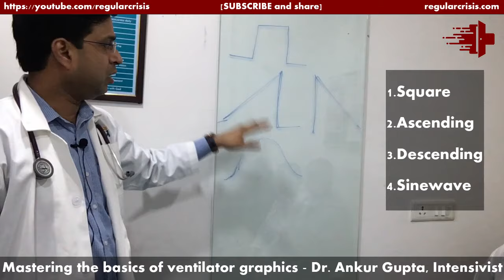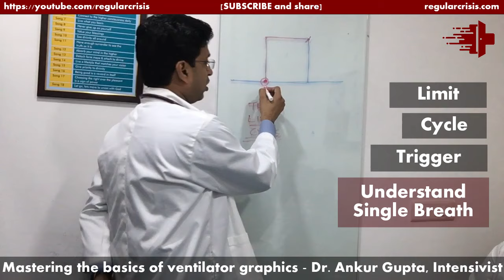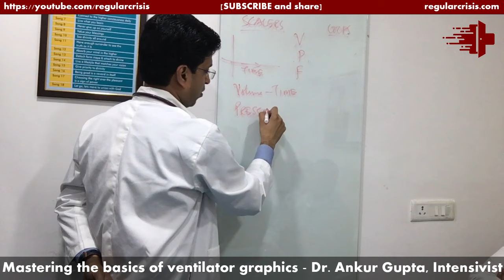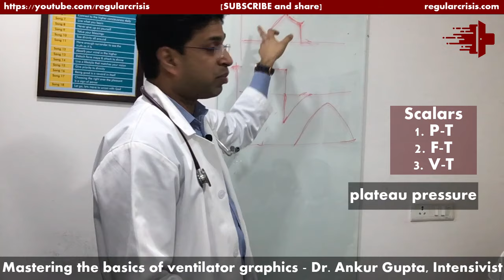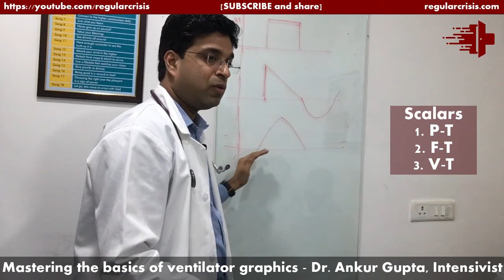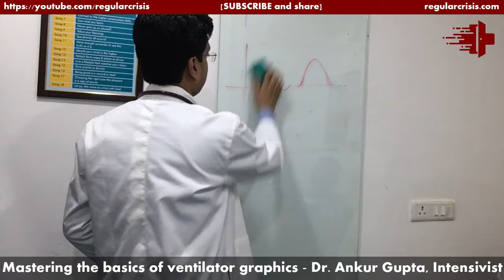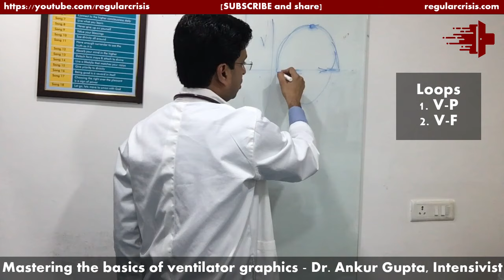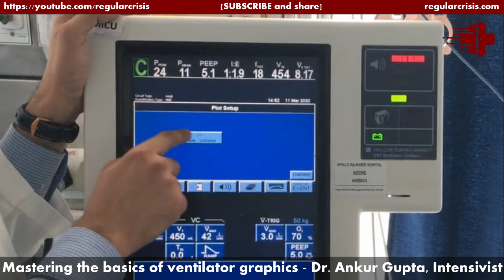Master the basics of ventilator graphs and waveforms in 50 mins (doctors & nurses), regularcrisis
The above video is recording of the regular ICU classes taken by Dr. Ankur Gupta (Intensivist) in the hospital.

This video explains and discuss the Basics of Invasive Mechanical Ventilator Graphs and Waveforms in ICU. In first half the basics is discussed and in later half, graphs are seen on the running ventilator in ICU.

Those are new to this topic, It is highly recommended to watch the video on "Master basics of invasive mechanical ventilation in 45 minutes " in ICU. The link is given below:

The video covers both Shapes of waveforms and Types of waveforms (scalars and loops).

0:00 Introduction
1:50 Shapes of waveforms
3:00 Understanding 3 parameters of the waveforms,  volume, pressure, flow
5:50 Understanding single breath graph
6:50 Trigger
8:00 Cycle
9:03 Limit
15:02 Types of graphs [scalars and loops]
17:16 Types of scalars [Volume-time, Pressure-time, Flow-time]
21:46 Airway pressure and plateau pressure
29:40 Some common scenarios
32:40 auto-peep
36:20 Loops
36:30 Volume - pressure loop
41:29 Volume - flow loop
42:42 Summing up
44:10 Bedside demonstration of ventilator graphs and waveforms in ICU

You can ask your queries in the comments section or on regularcrisis forum.

We hope that the above video and discussion will help the ICU and ER doctor, nurses, paramedics and students in managing the patients more efficiently.

As medical field is dynamic and guidelines keeps on changing, every viewer is required to consult standard texts, latest guidelines and experts’ opinion before applying in real world scenario in ICU or anywhere else.